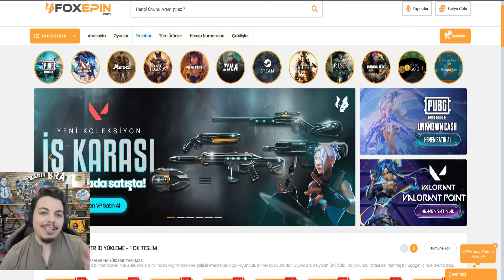KARDAN ADAM YAPSAK SENLE Pubg Mobile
BARIŞ BRAAAaa Herkese iyi seyirler , pubg mobile de one man squad yolumuza rekor denemesi ve sizleri eğlendiren sohbetimizle devamke

Merhaba Oyun severler gün geçmiyor ki mobil pubg denince akla barış braa ve solo vs squad challenge gameplay videolar serisi gelmesin bu video da kardan adam yapsak senle oyunlar oynasak dedik ve  kill rekoru ile efsane vuruşlar çıkarttığımızı belirtip eğlenceli bir video çekelim dedik  rekor elde etmek için airdrop işaret fişeği ne varsa zorladık amw amr groza aug ne varsa alıp efsanevi bir maç çıkarmak yani efsaneler arasına girmek için sizlere aksiyon film tadında bolca highlights ve fails olmadan yeni güncelleme yani new update sonrası oyunlar çıkardık komik eğlenceli sunumuyla hile hack olmadan yeni silah ve silahlar yeni güncelleme yani new update ile KARDAN ADAM YAPSAK SENLE Pubg Mobile barış bra farkıyla oyun videoları sizlerle

Destek olmak için videoları "beğen" ve harika bir "yorum bırak" seni seviyorum oyun sever.

merhaba arkadaşlar ben BARIŞ 30 yaşında mimar ve bir oyun severim tek amacım sizi eğlendirmek ve oyunları sizlere tanıtmak